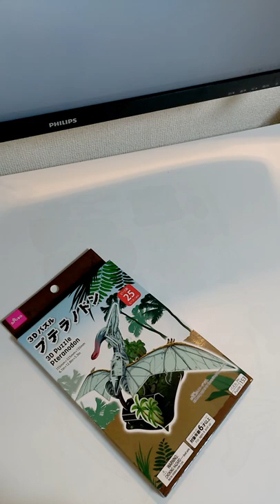3D puzzle 「Pteranodon」…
I bought a three-dimensional dinosaur puzzle (Pteranodon) and assembled it.
I thought it would be easy because it was only 25 pieces, but it was surprisingly difficult.
There are many other types of dinosaurs such as Triceratops and Tyrannosaurus, so I am looking forward to assembling them.

◇हिन्दी◇
मैंने एक त्रि-आयामी डायनासोर पहेली (पटरानोडन) खरीदी और इसे इकट्ठा किया।
मैंने सोचा था कि यह आसान होगा क्योंकि यह केवल 25 टुकड़े थे, लेकिन यह आश्चर्यजनक रूप से कठिन था।
कई अन्य प्रकार के डायनासोर हैं जैसे कि ट्राइसेराटॉप्स और टायरानोसोरस, इसलिए मैं उन्हें इकट्ठा करने के लिए उत्सुक हूं।

◇Español◇
He comprado un puzzle tridimensional de un dinosaurio (Pteranodon) y lo he montado.
Pensé que sería fácil porque sólo hay 25 piezas, pero fue sorprendentemente difícil.
Hay muchos otros tipos de dinosaurios, como el Triceratops y el Tiranosaurio, así que estoy deseando montarlos.

◇Português◇
Comprei um quebra-cabeça tridimensional de um dinossauro (Pteranodon) e o montei.
Pensei que seria fácil porque existem apenas 25 peças, mas foi surpreendentemente difícil.
Existem muitos outros tipos de dinossauros, como o Triceratops e o Tyrannosaurus, por isso estou ansioso para juntá-los.

◇русский◇
Я купил трехмерный пазл динозавра (Pteranodon) и собрал его.
Я думала, что это будет легко, потому что там всего 25 деталей, но это оказалось на удивление сложно.
Существует множество других видов динозавров, таких как трицератопс и тираннозавр, поэтому нам не терпится собрать их вместе.

【BGM】
・魔王魂